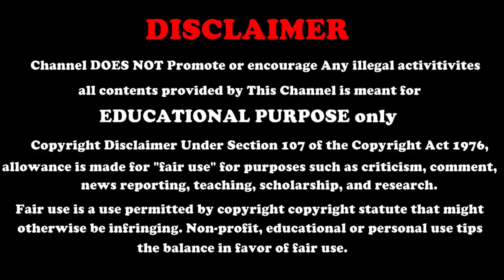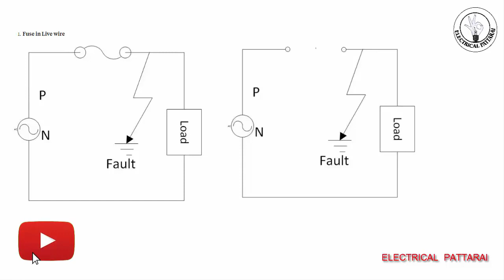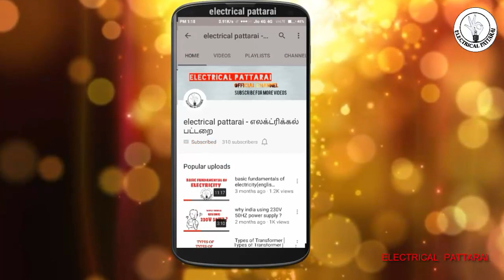ஏன் ? எதற்கு ? | Why Fuse Connected Only Phase Wire ? | Explained In Tamil